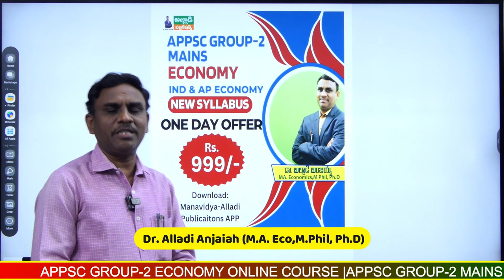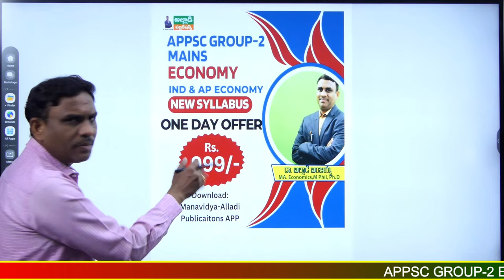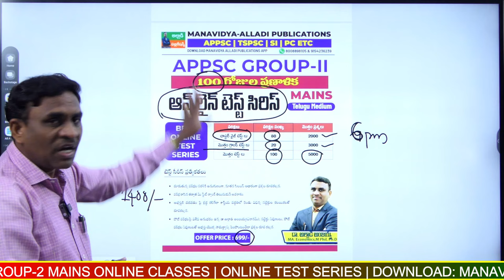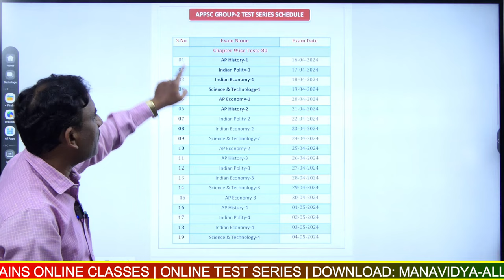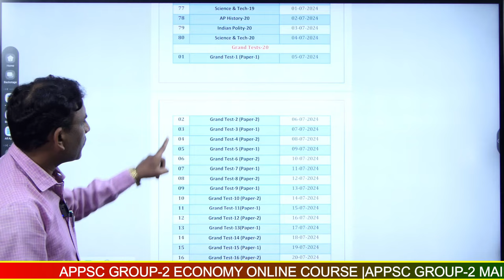APPSC Group-2 Mains Economy @999/- | One Day Offer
APPSC Group -2 Economy by Dr. Alladi Anjaiah Video Course

Dr. Alladi Anjaiah